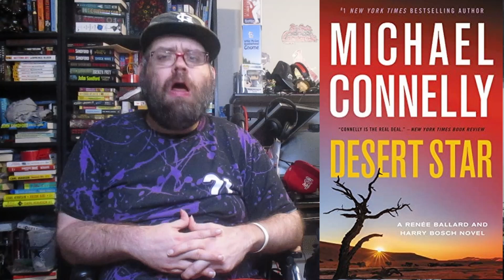November 2022 MRRM/TBR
This is my November 2022 Monthly Reading Road Map.  What winding twists and turns did I take?  Watch the video to find out.  Enjoy!!